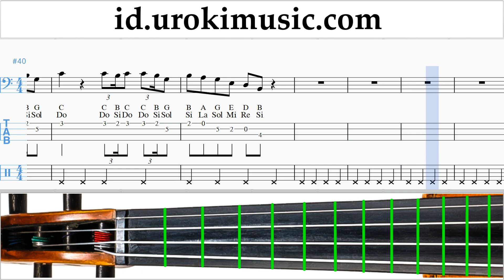Cara Bermain Selo Jonas Brothers - Cool Tutorial Tab um-i-n592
Cara Bermain Selo Jonas Brothers - Cool Tutorial Tab um-i-n592 Tolong tuliskan di komentarnya, bagaimana cara membuat pelajaran lebih bermanfaat bagi anda?